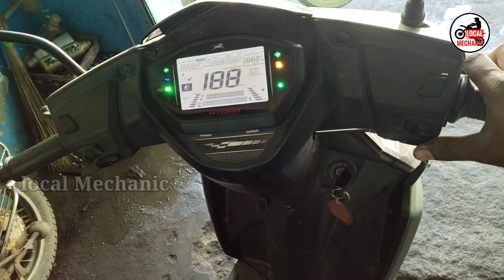Tvs Ntorq engine noise problem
இந்த வீடியோ வில் ஏதாவது
சந்தேகம் இருந்தால்..👇👇👇..